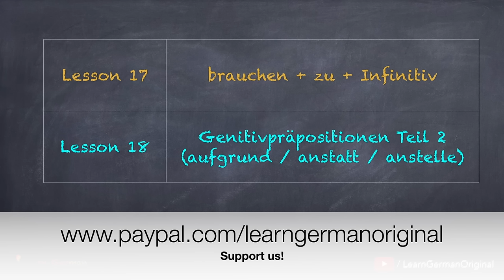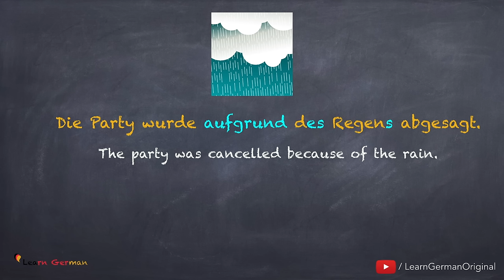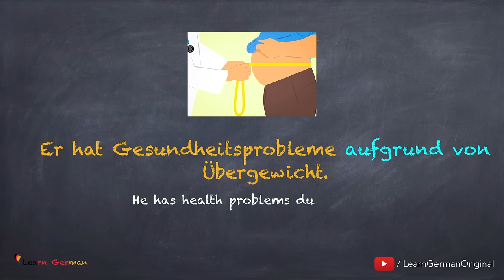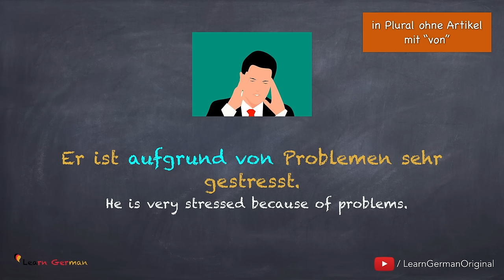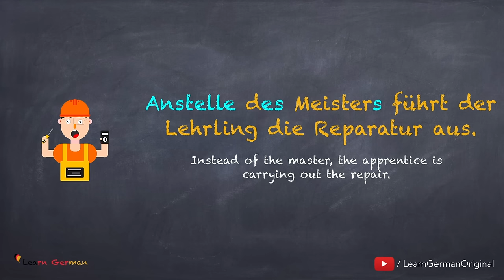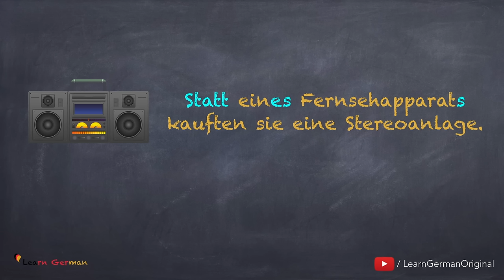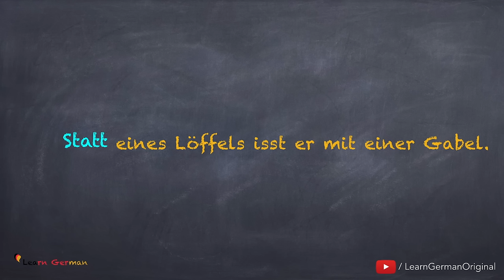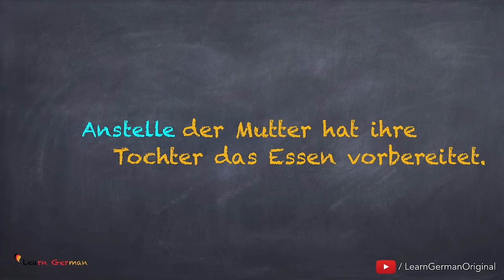B1 - Lesson 18 | anstelle, aufgrund, (an)statt | Genitivpräpositionen | Learn German Intermediate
Genitive Prepositions (Part 2) | Genitivpräpositionen (Teil 2) - aufgrund, anstelle, (an)statt

In Lesson 9 you have learned Genitivpräpositionen “während”, “wegen” and “trotz” and in this lesson you will learn about the Genitivpräpositionen: “aufgrund”, “statt oder anstatt” und “anstelle”.

Not only will you learn how to frame sentences with the prepositions “aufgrund”, “anstelle”, “(an)statt", but you will also understand the difference between them.

All this will be explained thoroughly with the help of any examples. So, let`s have fun learning.

NEW!!!
Become a 1$ PATRON and get access to the TRANSCRIPTS!